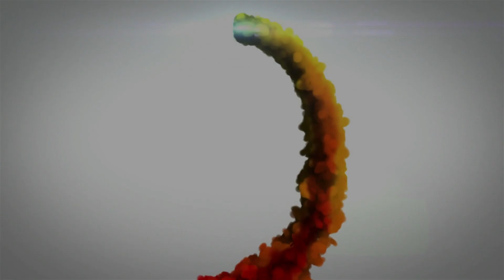Os planetas mais bizarros já descobertos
Desde os primórdios da humanidade, sempre tivemos uma curiosidade insaciável de desvendar os mistérios do universo. Da observação dos astros no céu noturno às missões espaciais modernas, estamos constantemente buscando respostas para o desconhecido. E em nossa jornada cósmica de hoje, exploraremos os planetas mais bizarros já descobertos, verdadeiros enigmas que desafiam a nossa compreensão. Preparem-se para uma viagem intergaláctica repleta de surpresas!